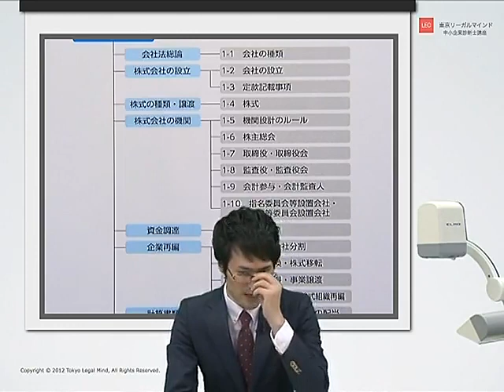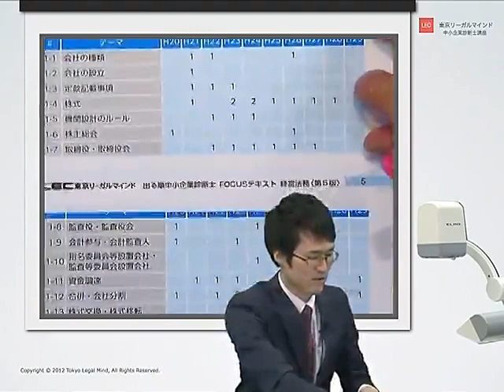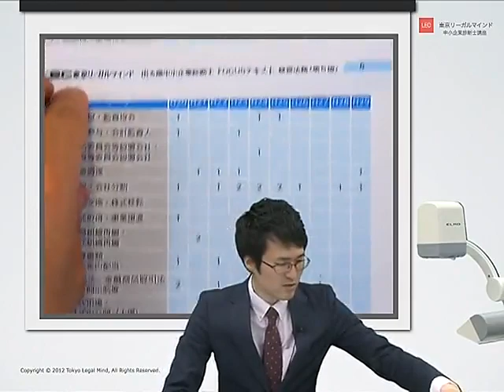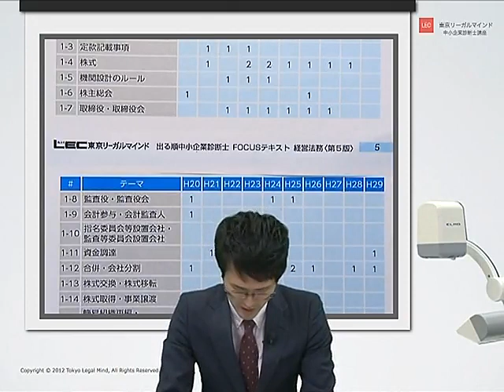【LEC中小企業診断士】19年１次ベーシック講座 経営法務